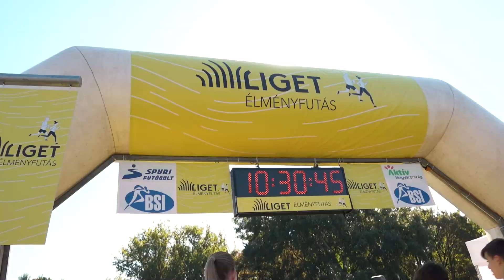4. Liget Élményfutás 2024 - Rövidfilm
Több mint 2000 futó választotta aktív kikapcsolódás gyanánt a városligetet szeptember 22-én. A résztvevők két távon összesen 23 különböző akadályon átjutva érhettek célba.  Kicsik és nagyok mindenki élvezte a változatos kihívást a napsütéses szeptemberi vasárnapon